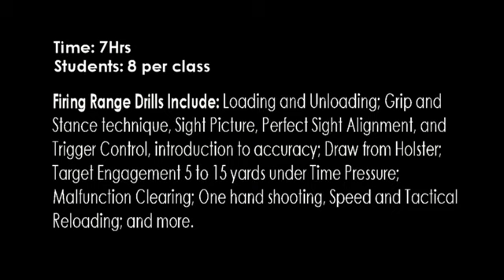Precision Firearms training with Top Shot Contestant Gabby Franco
Not only you will learn a lot but you will end up shooting a lot better than ever!! Any of my students can tell you that ;)